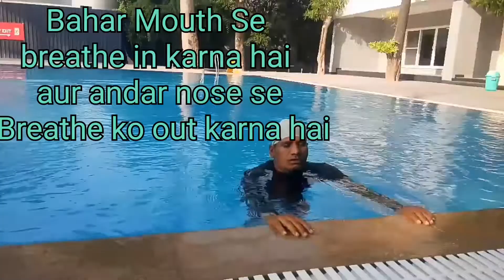How#to learn#floating#with#paddling during#swimming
How#to learn#floating#with#paddling